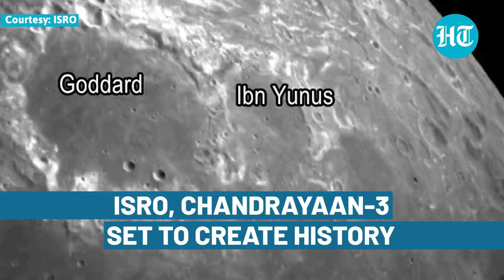Chandrayaan-3: How Indian Scientists Are Waiting With Bated Breaths For Vikram Landing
In a few hours from now, ISRO is set to create history for India. The Indian space agency will attempt to land Chandrayaan-3's Vikram Lander on the South Pole of the Moon. Indian scientists are waiting wit bated breaths for this soft-landing. Watch their priceless reactions in this video.